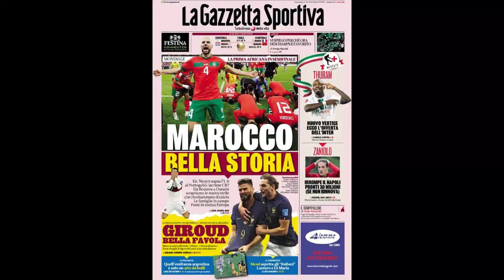🇲🇦 QUI EST SOFYAN AMRABAT, Le MEILLEUR MAROCAIN de cette coupe du monde 2022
Saluuuuuuuuuuut, c'est Mineow ! Aujourd'hui nouvelle vidéo ou je vais vous dire qui est SOFYAN AMRABAT, clairement le meilleur joueur marocain de cette coupe du monde 2022 ! Juste Impressionnant

Instagram : wiki.foot (pour être au courant de la date de sortie de mes videos + je réponds rapidement)

Montage fait par moi même
Miniature faite par moi même